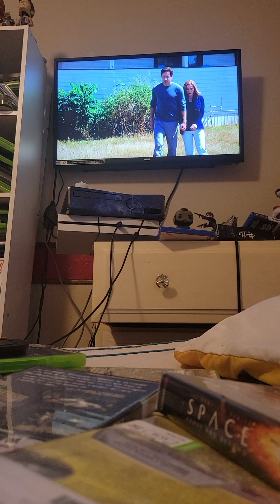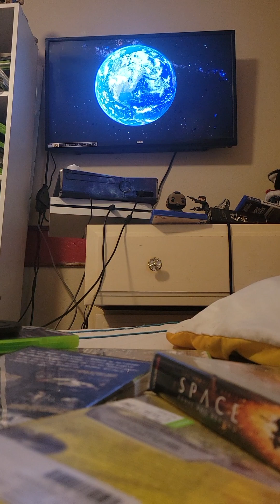The X Files End Credits 2016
Season 10 Episode 5 Babylon